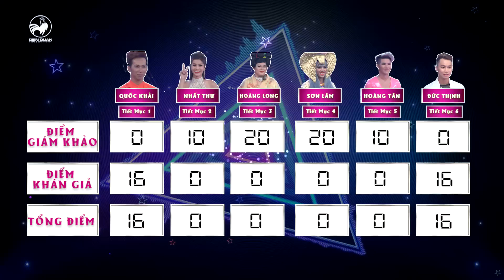Tuyệt chiêu siêu diễn | tập 4 full hd: ba giám khảo cười sảng khoái vì dàn thí sinh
Tuyệt Chiêu Siêu Diễn tập 4 hứa hẹn sẽ tiếp tục làm bùng nổ màn ảnh nhỏ với những tiết mục công phu, đặc sắc đến từ 6 thí sinh: Hoàng Long, Sơn Lâm, Đức Thịnh, Quốc Khải, Nhất Thư, Hoàng Tân.

Tuyệt Chiêu Siêu Diễn, một sân chơi mới hội đủ 3 yếu tố sáng tạo - trình diễn - âm nhạc dành riêng cho những bạn trẻ yêu thích nghệ thuật diễn xuất. Những bài hát đã quen thuộc trước đây sẽ được nhép và trình diễn theo một cách thức hoàn toàn mới. Một sân chơi đầy ắp tiếng cười cho người chơi lẫn khán giả.